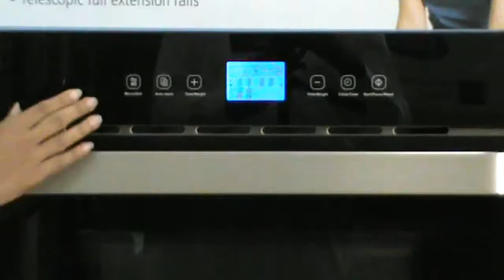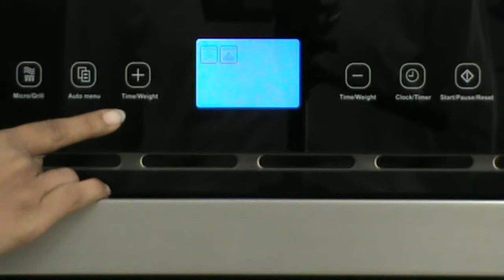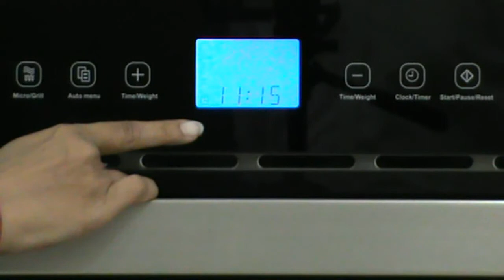Built-In Microwave Oven GL 672 - Panel Introduction